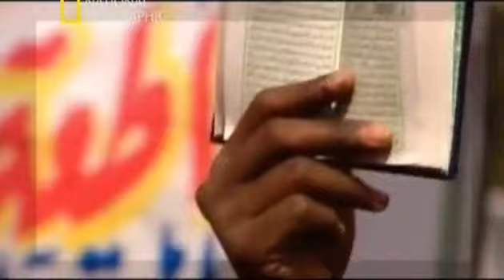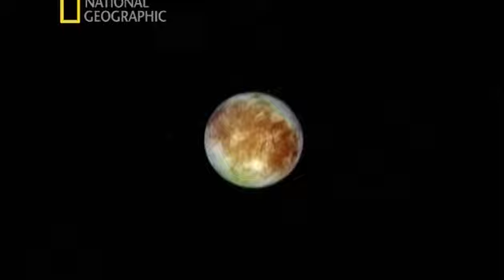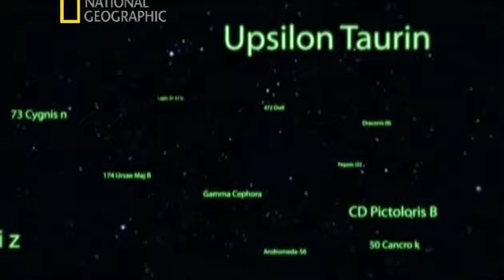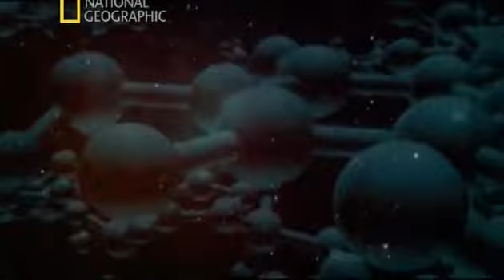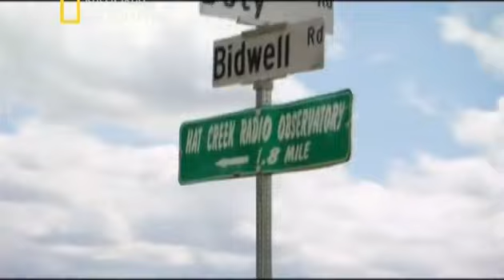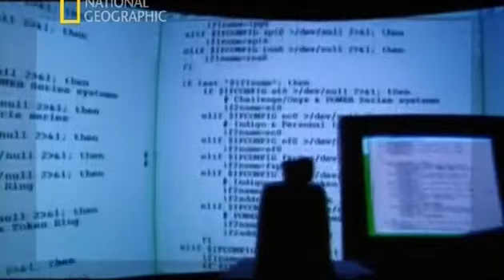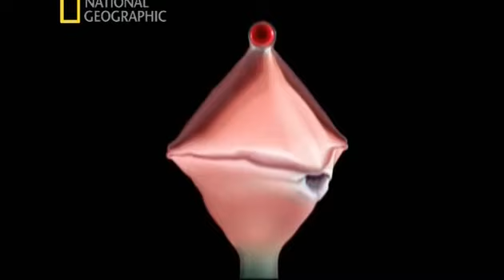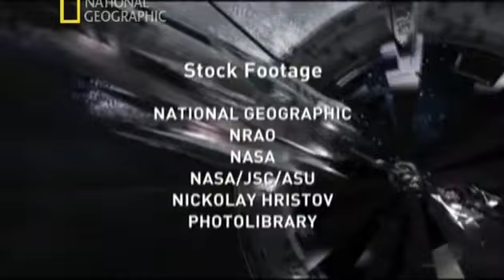Bilimin Ta Kendisi Uzaylı Avı TR Belgesel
Bilgiye ulaşmanın en kolay yolu belgesel izlemekten geçer. Bu yüzden kanalımızı beğeneceğinizi umuyorum.

uzay belgeseli big bang,
uzay bilimi belgeseli,
uzay belgeseli olumlu bak,
bbc uzay belgeseli türkçe dublaj,
2019 uzay belgeseli,
uzay belgeseli 360,
3d uzay belgeseli,
kısa uzay belgeseli,
uzay belgeseli 4k,
4k uzay belgeseli